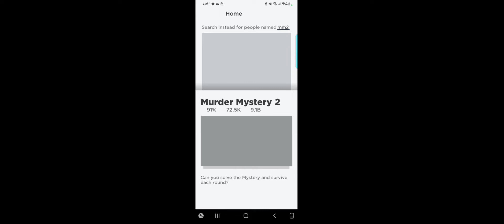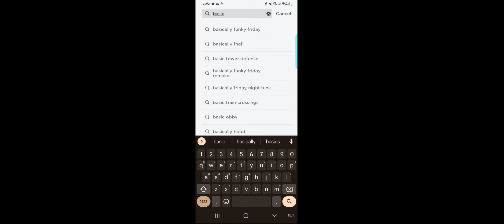it's all about drive it's all about memes